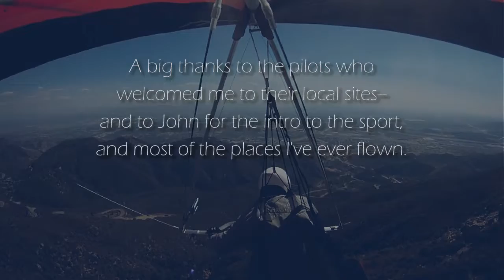Launch Tour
Created October 2014
Uploaded to Vimeo 2014
Clips of launches from almost everywhere I've flown.
Gliders: WW Falcon, UP Saturn, WW U2
Music: "Starve the Ego, Feed the Soul" by The Glitch Mob

Launches:
Cayucos, CA
Alternator launch, Santa Barbara, CA
Eliminator launch, Santa Barbara, CA
Plowshare Peak, Near Santa Maria, CA
Big Sur, CA
Bates (Rincon Point) CA
Midway Peak, Near Taft, CA
Point or the Mountain, Northside, Draper, UT
Crawfords, near Randolph, UT
Slide Mountain, Near Lake Tahoe, NV
Daydreams, Lake Tahoe, NV
Slick Rock, near Springville, CA
Fort Funston, SF, CA
Apple Valley, CA
Bear Mt, near Bear Valley Springs, CA
Crestline, San Bernardino, CA